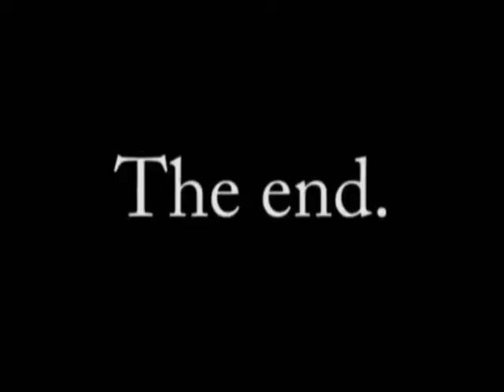In The Eyes Of Anthony: Erick's Camera Skills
A new episode of "In The Eyes Of Anthony" has been made! This time Anthony shows us his interpretation of the way Erick operates the camera.